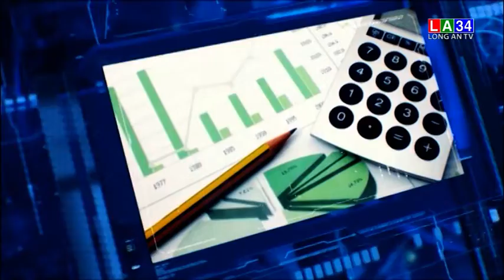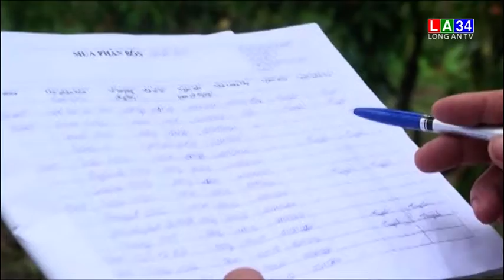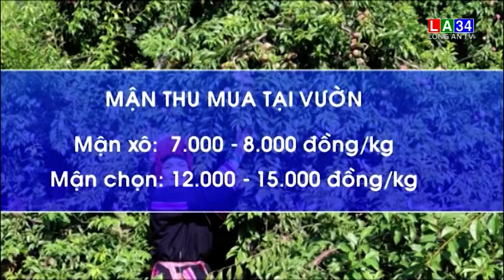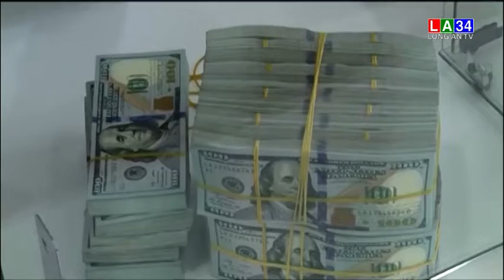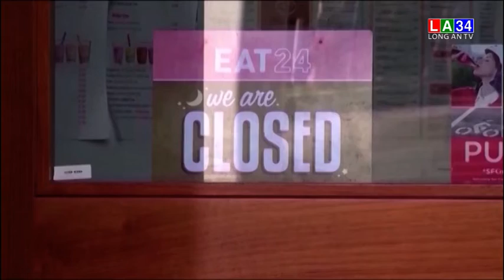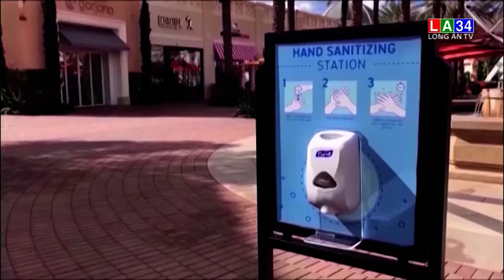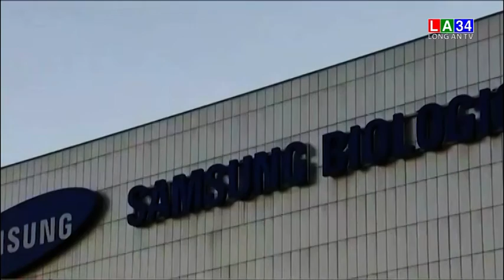Bản tin kinh tế và tài chính - 09/06/2020 | LONG AN TV